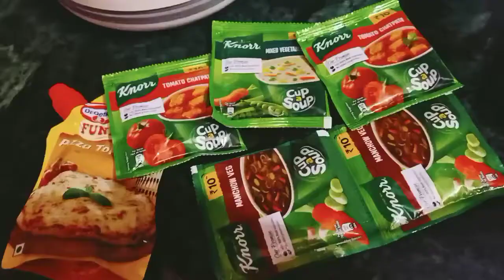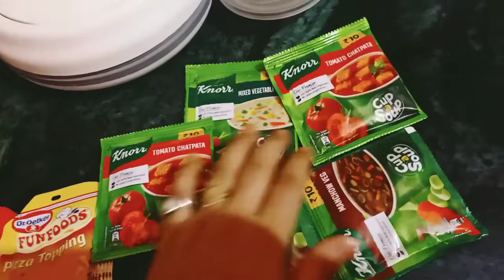Indian vlogger | पहाड़ी दाल कैसे तैयार की जाती है | Negi family